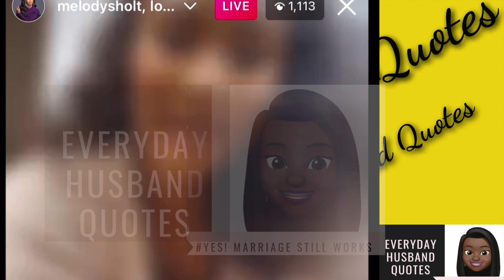Love & Marriage Huntsville Melody Holt's Reveals her Real Intentions at Destiny's Relaunch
Hello Everyone Sign Up for a Free Birthday Shoutout October 1, 2022 - October 31, 2022
Instructions
#2. Enter email and enter the birthday message
#3. Once I receive your email I will put the birthday shoutout in the next video I upload to Youtube!

OWN lamh Keke says Latisha & I Have Been Beefing For Years It ALL started over some Beyonce Tickets

OWN lamh Martell Holt Not Happy w/Ms Wanda & Marsau Scott respond to Ms Wanda Being Fired allegedly

OWN lamh Fans Blast LaTisha Marsau Scott's Bessemer Trip & Infidelity Storyline Melody is the Star: //youtu.be/NRkIYQaW91U

OWN lamh Martell Holt Reveal Biggest Regret while being Married to Melody I kinda don't believe him

OWN lamh Melody Holt Live during the fight b/t Martell & The Scott's Warning the KIDS are Watching

OWN#lamh Ms Wanda Confirms Latisha Scott's Daddy was in Melody Holt’s DM b/c he Thought She was Cute

OWN lamh Latisha Scott Defends Marsau Who LIED & claim Chris took Hotel Pic in ATL Chris was in NY

OWN lamh Marsau Scott Responds to Rumors of him being tied up with another Woman in Hotel Room

OWN LAMH Marsau Scott speak to social media about his trip to Africa Melody Holt is called childish

Melody Holt tells fan it’s none of your business after asking if she is dating love & marriage DMV

OWN LAMH Latisha Scott & Destiny's bad commercial Melody Holt declined to be part b/c of the money

OWN LAMH Melody Holt classy clap back at Mrs Wanda JUST mad Melody called Latisha out as an enemy

OWN LAMH Martell Holt's BM new venture Latisha Scott's cousin KiKi says her secret was not bed bugs

Photo & Video Credits: OWN: Love & Marriage Huntsville season 4 , Canvas Beauty (Stormi Steele), Melody Holt, Kaleidoscopes